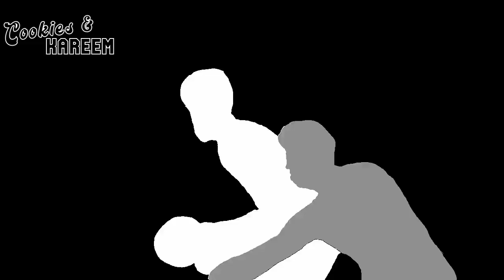Anthony Edwards Highlights | Pistons vs. Timberwolves | 17th Jan 2024